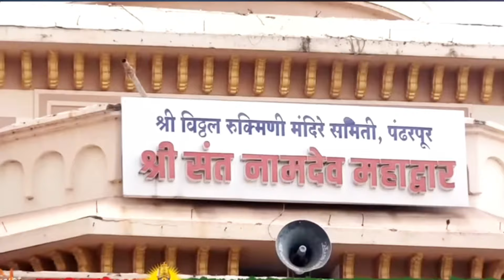Day7 - Episode 1/Shrimad Bhagwat katha Live 2024/श्री इंद्रेश जी महाराज कथा/भागवतकथा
Day7 - Episode 1/Shrimad Bhagwat katha bhagwat katha Live 2024/श्री इंद्रेश जी महाराज कथा/भागवतकथा